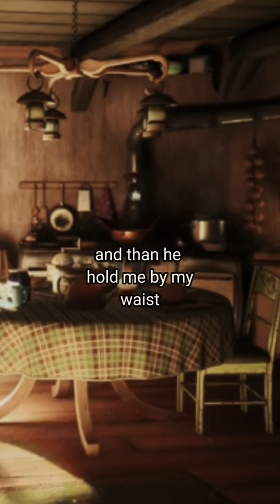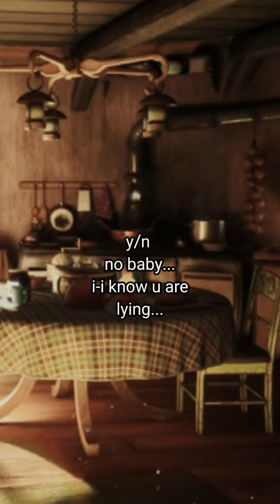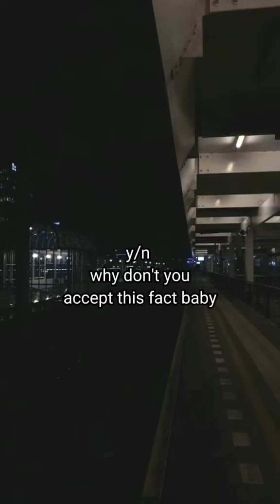pyschos trap 64